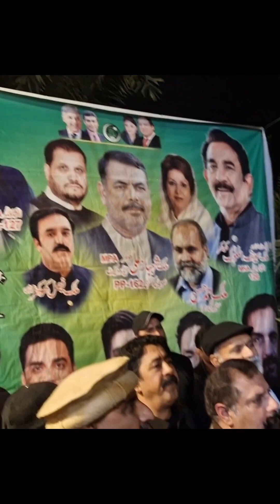Election Meeting of Attaullah Tarar in Johar View NA 127 Lahore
آج یونین کونسل 221 جوہر ٹاؤن میں عطا اللہ  تارڑ صاحب امیدوار ایم این اے NA 127  اور ملک شہباز کھو کھر امید وار پی پی 162 کا جلسہ منعقد کروایا جس میں اہل علاقہ نے بھرپور شرکت کی۔ اس کے بعد مقامی الیکشن دفتر کا افتتاح کیا اور جیتنے کے بعد علاقے کے تمام مسائل ترجیحی بنیادوں پر حل کرنے کا وعدہ کیا۔
Al Hussain Moving You Forward 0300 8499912